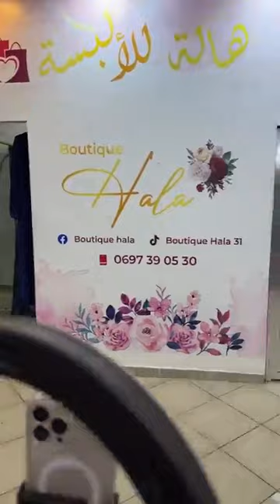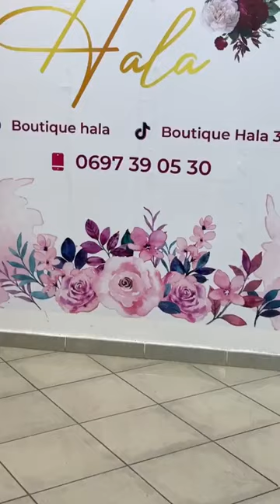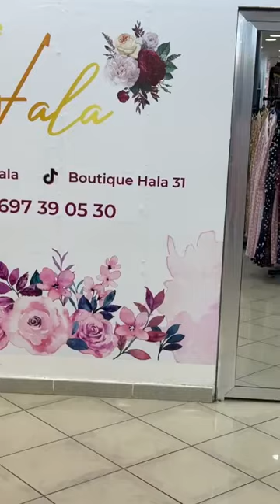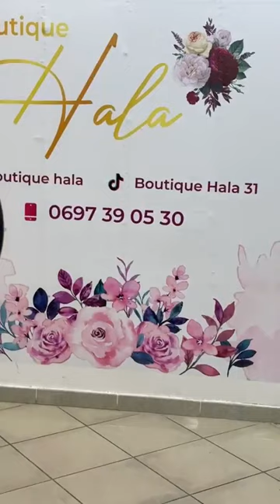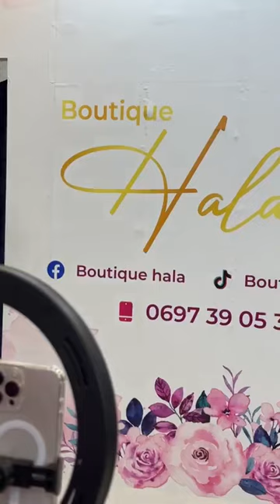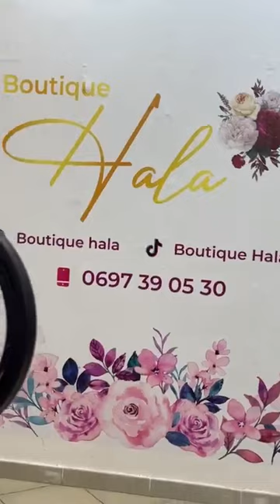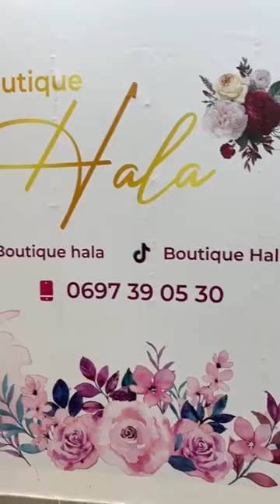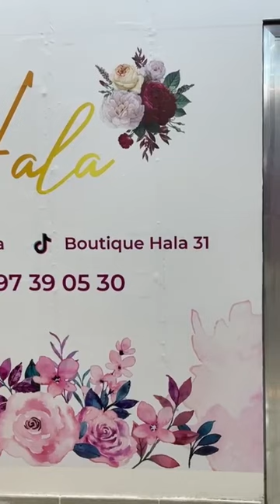Boutique Hala سليمه بن معتوق سلعة جديده في بوتيكBoutique Hala☎️📞 شوبون وهران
تم بث فيديو مباشر من ‏‎Boutique Hala‎‏.

‏٣٦‏ دقيقة ·

٤٣